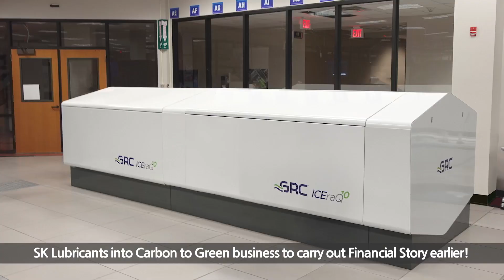SK루브리컨츠, 美 GRC社에 2,500만 달러 규모 지분 투자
SK루브리컨츠가 종합 열관리 솔루션 제공 기업으로 도약하기 위해 사업 역량을 강화하며, ‘Carbon to Green’ 실행을 가속화하고 있습니다. 💚

SK루브리컨츠는 현지 시간 지난 29일, 데이터센터 액침냉각 시스템 전문 기업인 美 GRC社에 2,500만 달러(한화 약 324억 원) 규모의 지분 투자를 결정했는데요. 😀

데이터센터 액침냉각은 냉각유에 데이터서버를 직접 침전시켜 냉각하는 차세대 열관리 기술로, 기존 공냉식보다 냉각 전력이 감소되기 때문에 전체 전력소비량의 약 30%를 절감해 탄소를 감축할 수 있답니다. 👍👍

SK루브리컨츠는 이번 지분 투자와 업무 협력을 통해 고품질 윤활기유를 활용한 냉각유와 데이터센터 액침냉각 시스템을 개발해 표준화와 상업화를 추진하고, 액침냉각 시스템의 탄소감축 기여도를 공식적으로 인정받을 수 있도록 탄소배출권을 확보할 계획입니다. 👏 👏

SK루브리컨츠의 Carbon to Green을 위한 노력을 영상으로 만나보세요!

SK루브리컨츠의 ‘탄소에서 그린으로’, 액침냉각 전문 美 GRC社 지분 투자… 종합 열관리 솔루션 제공사로 도약 목표 ☞

SK루브리컨츠 美 GRC社에 2,500만 달러 규모 지분 투자 (00:03)
GRC社 소개 (00:14)
액침냉각 기술 소개 (00:20)
기존 공냉식 대비 탄소감축 효과 (00:28)
SK루브리컨츠 Green 성장본부 김원기 본부장 인터뷰 (00:59)